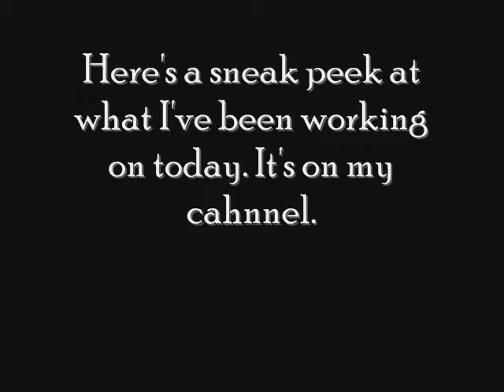Thank You Charizard!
Breanna,

I have nothing to say. Haha.

Danielle